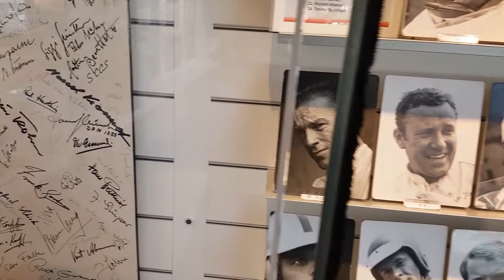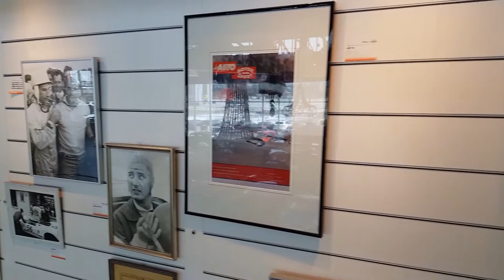Und das in Böblingen!! Motorworld visit besuch Lambo Porsche sound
Motorworld Region Böblingen.

Euer Kevin